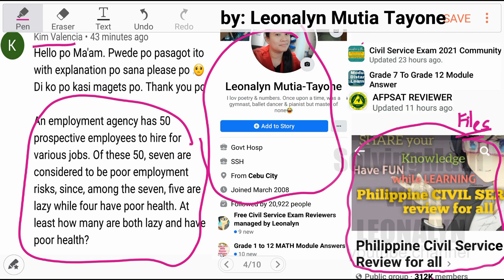Venn Diagram: How many are both lazy and have poor health?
An employment agency has 50 prospective employees to hire for various jobs. Of these 50, seven are considered to be poor employment risks, since among the seven, five are lazy while four have poor health. At least how many are both lazy and have poor health?

Free Civil Service Reviewers managed by Leonalyn

Philippine Civil Service Review for all

Editing Apps: VivaVideo
SamsungNote5: Snote
Back-up: SamsungNote9